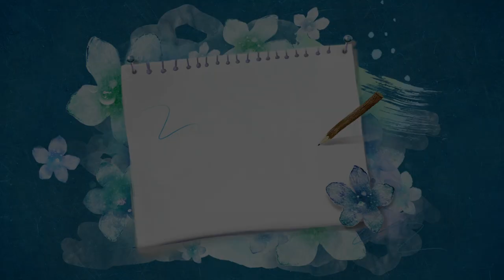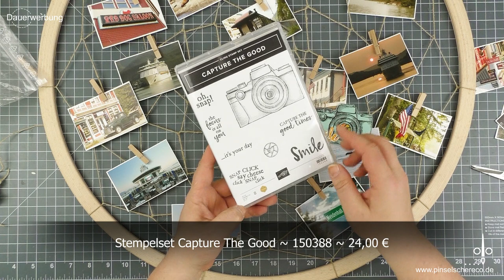Endlich Wochenende #10 | Großer Rahmen für kleine Erinnerungen | Traumfänger XXL | Scrapbooking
Wohin mit all den kleinen Erinnerungen und Bildern? Gerade Fotos sind doch viel zu schade, um auf einem digitalen Medium in Vergessenheit zu geraten. Deswegen habe ich heute eine Art Wechselbilderrahmen für kleine Schnappschnüsse und Erinnerungen.